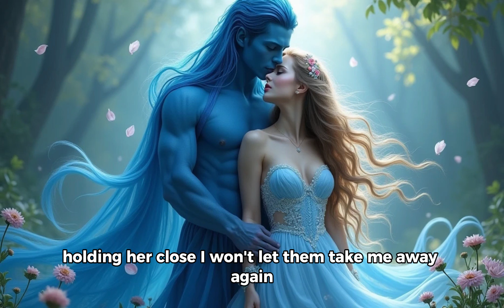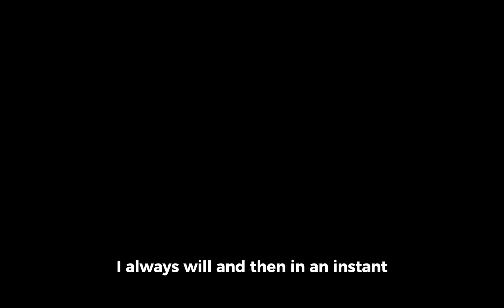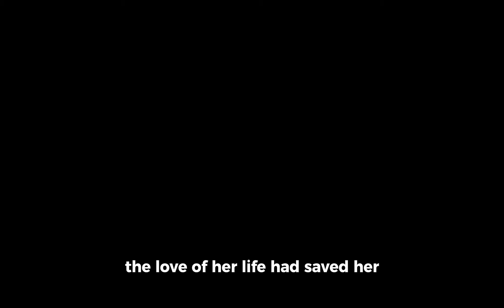A Human Girl's Dirty Love with Her Alien Boyfriend!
A human girl’s life changes when she encounters a mysterious alien with an irresistible body and untamed desires. What begins as a shocking discovery quickly turns into a night of pure, forbidden passion. Drawn to his otherworldly touch, she finds herself surrendering to pleasures she never knew existed. Their connection is intense, fueled by an undeniable attraction that defies all boundaries. As they explore each other’s worlds—and bodies—she learns that love and lust can reach far beyond the stars. Taken by the Alien is a fiery, seductive tale of a human girl falling into the arms of her alien lover in a wild, out-of-this-world romance.